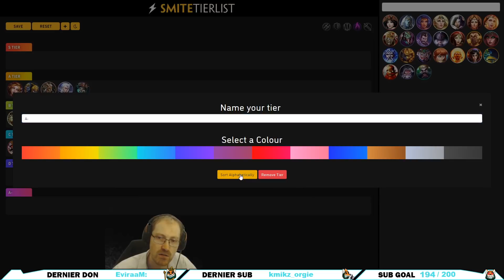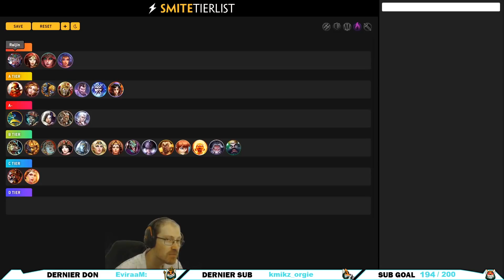QUI EST OP OU PAS : MA TIER LIST MAGE CONQUÊTE (Patch TSUKOYOMI) - SMITE FR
Voici la Tier List des Dieux sur le jeu d'Hirez Studios Smite du patch Saison 7 Featuring Tsukoyomi. N'oublies pas le pouce bleu si tu aimes cela m'aide énormément.